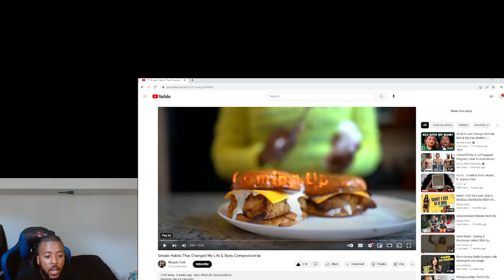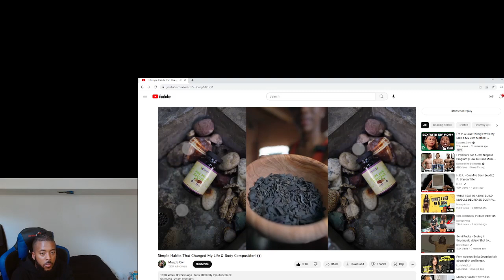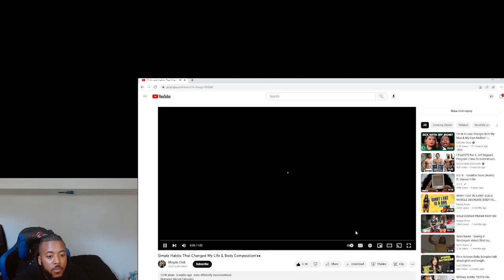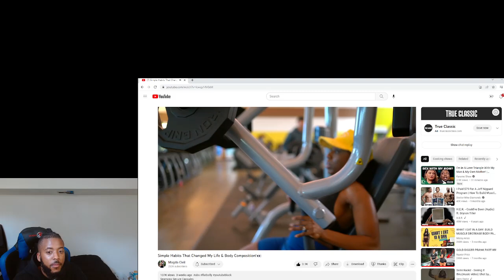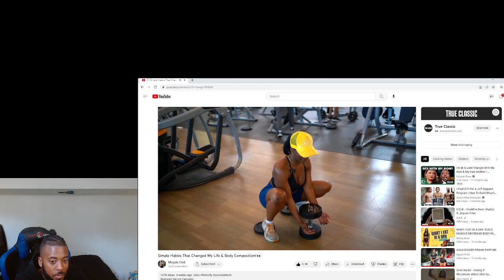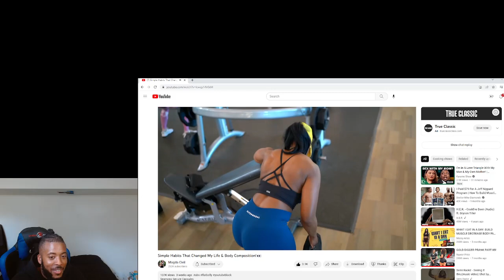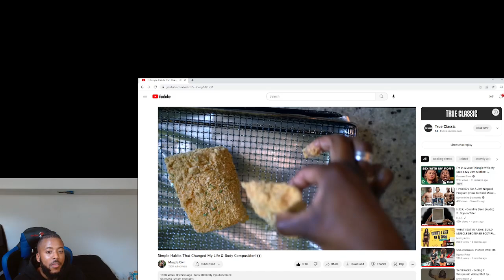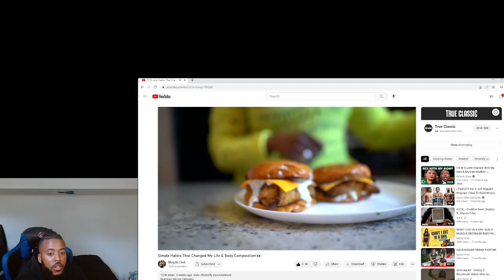Simple Habits That Changed My Life And Body Composition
Hey Like Share Comment And Subscribe What Ever Videos You Guys Would Like Me To React To Leave It In The Comment Section And I Will React To It Subscribe And Follow Me On My Social Medias.